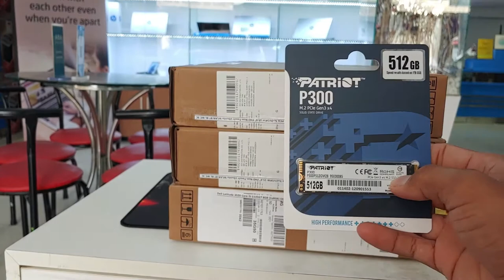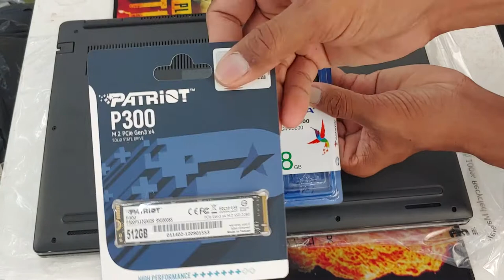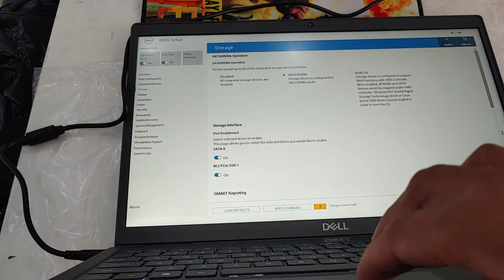How to upgrade Ram and Ssd 512G Dell Latitude 3520 | Mr. Block Fix Upgrade m.2 ssd pcie 3520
Hello everyone welcome back to my channel "Mr. Block Fix" This videos I have a laptop to upgrade Ram and Ssd m.2 pcie nVme 512g on the laptop dell latitude 3520, Let's see the videos!